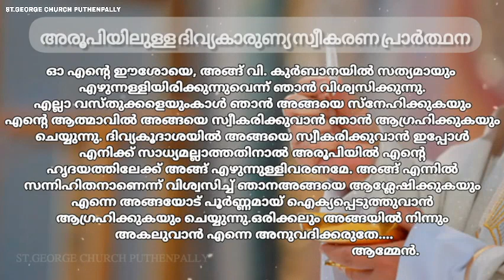Holy Mass 08/08/21